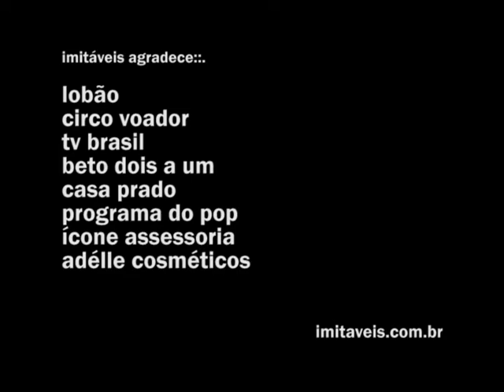Imitáveis - Circo Voador - Rio de Janeiro-RJ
Imagens do Show da Imitáveis abrindo o show do Lobão no Circo Voador.

28 de setembro de 2013
Rio de Janeiro